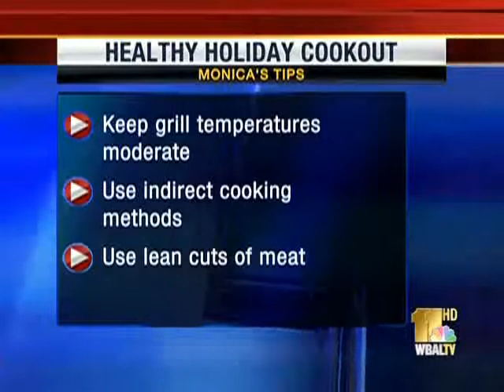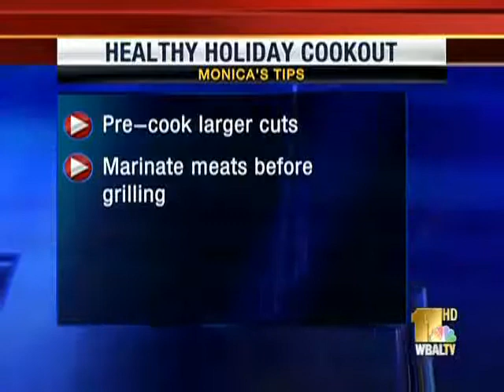Tips for Healthier Cookouts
We Americans love our grills. But scientists warn that grilling meats can create carcinogenic compounds. Nutritionist Monica Reinagel has tips to make your cookouts safer.